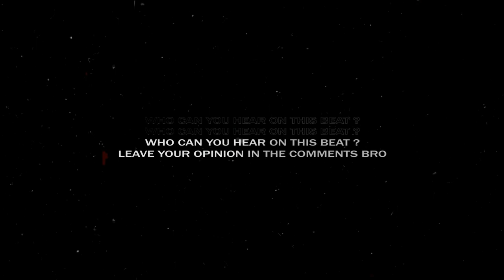6lack Type Beat | Sad Type Beat 2020 •FABLE• Dark Rap Emotional Piano Trap Beats [by Alexx Melo]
6lack Type Beat | Sad Type Beat 2020 •FABLE• Dark Rap Emotional Piano Trap Beats [by Alexx Melo]

This type beat inspired by 6lack .
There's some kind of dark type beat and sad type beat combined.

If you want to make a emotional type beat .. if you've got something to say, this dark trap type beat will perfectly suits on you.

This beat perfectly suits for rapping and singing. It has some dark tones of rap and trap instrumental with sad flavor, spiced with a pretty nice video footage.

If you liked this sad beat and alredy planning to make a hit , you can get this instrumental instantly, buy beats online or lease from my website for profit using through this link:

◽️ and more...

6lack Type Beat | Sad Type Beat 2020 •FABLE• Dark Rap Emotional Piano Trap Beats [by Alexx Melo]